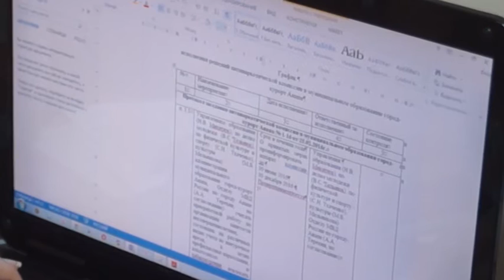Анапчанка примет участие во Всероссийском конкурсе "Мисс молодежь"